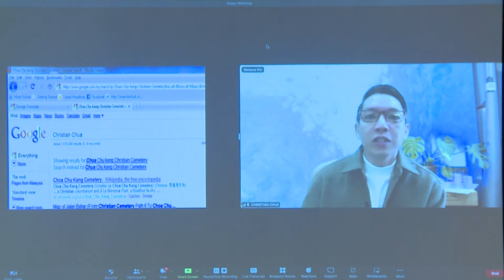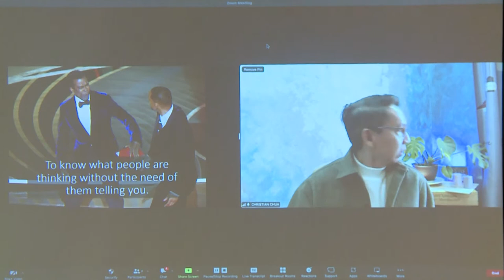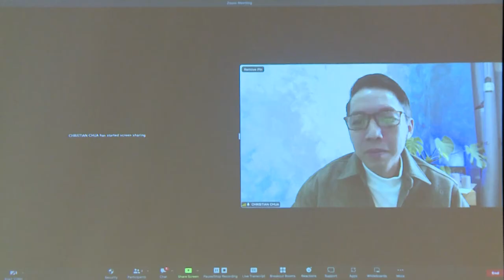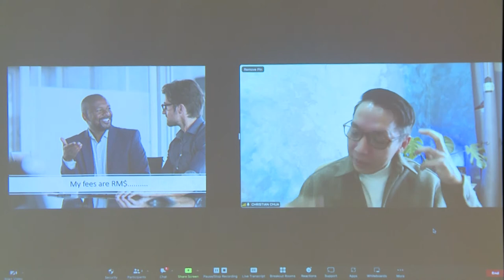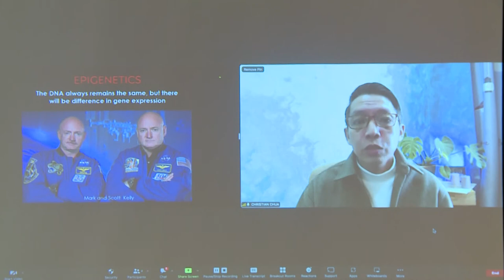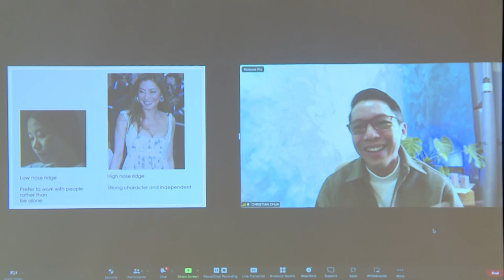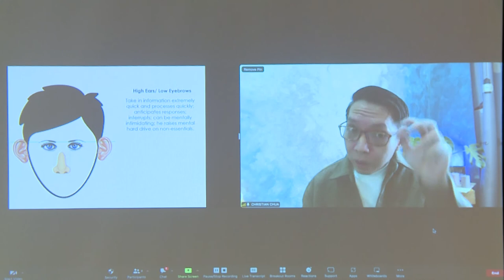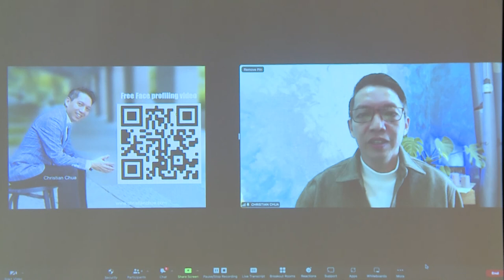Body Language & Face Profiling For Speakers - by Christian Chua CSP